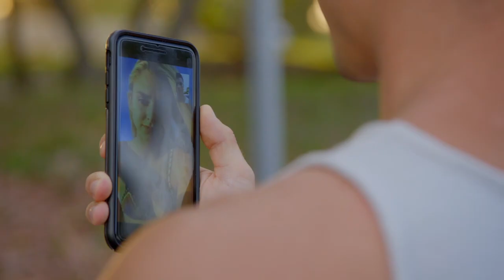Kelsey & Garrett's ROMANTIC AF Relationship Timeline 💕 Siesta Key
Kelsey and Garrett have had so many ups and downs but they've found their way back to each other! Relive every single adorable, heartbreaking, romantic moment from their relationship. ❤️

This reality series follows a group of young friends from Florida's Siesta Key island as they face love, heartbreak, betrayal, friendship and adulthood. On Season 3, the friends must pick sides in the aftermath of the bitter breakup of "it" couple Alex and Juliette, and Robby Hayes of "The Bachelorette" joins the cast.